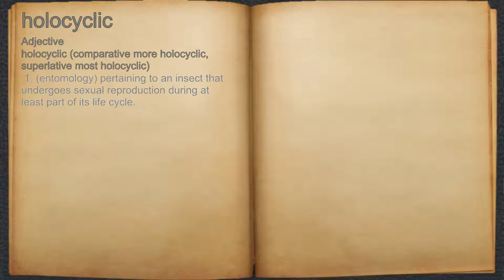What does holocyclic mean?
A spoken definition of holocyclic.

Intro Sound:
Typewriter - Tamskp